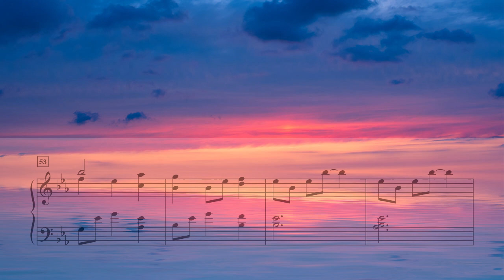The King of Love My Shepherd Is - James Koerts